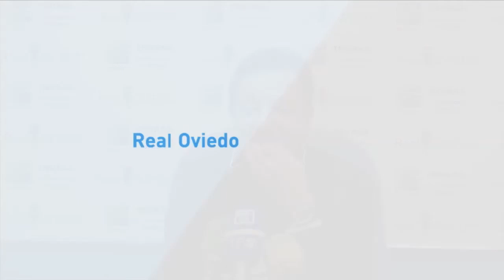Rueda de prensa Granero previa Real Oviedo - Coruxo